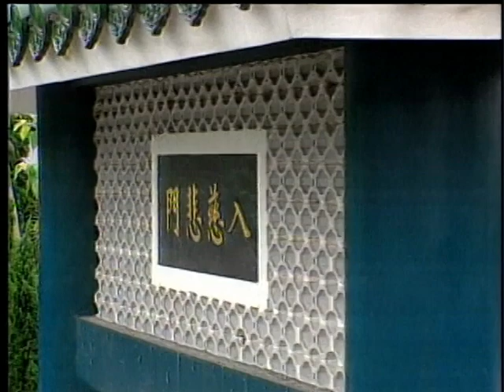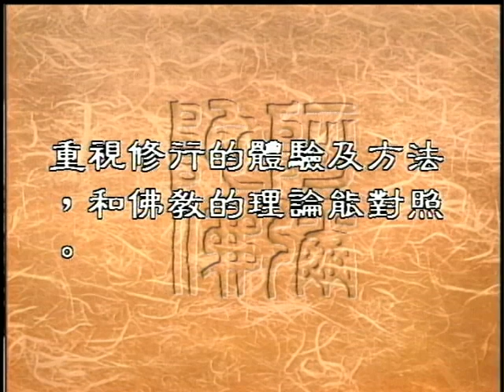學術界為什麼重視佛學（聖嚴法師-大法鼓 0206）DVD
現代的中國學者不論是文、史、哲學、理工等等。那一類的專家多多少少都會涉獵佛書或者是佛學。有的甚至有一定程度的信仰傾向或者本身就已經是佛教徒了。而國際上的學術界也漸漸有了轉變，今天西方學界中也有一些佛教信徒，或者有不少修行的經驗，所以可以說佛學已經受到學術界普遍的重視。
我們現在就恭請聖嚴法師來為我們開示。